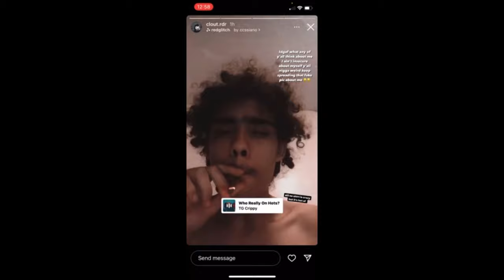RDO GHOSTSHOOTER [MAGE] VRS CLOUT--2x AND VIOLATOR [NSEL/OSCL] official_challenge *CHECK DESC*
I accidentally fast forwarded one of my own kills at 3:07 so the score is 25-3 for violator in total.